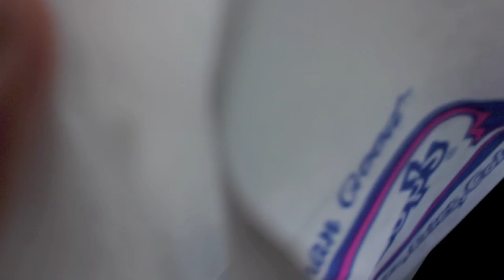DRESS UP DRIVE THRU!!!